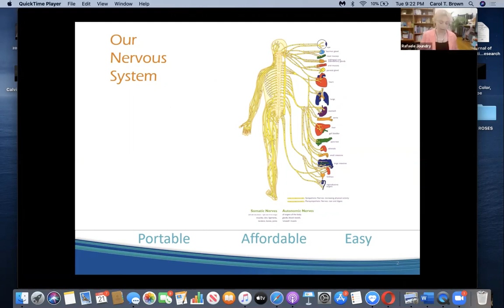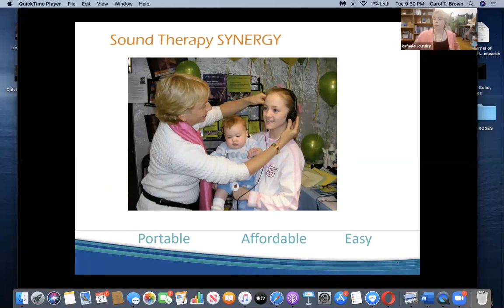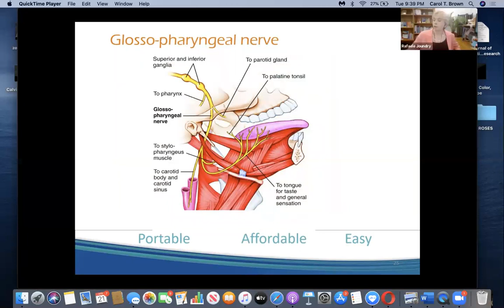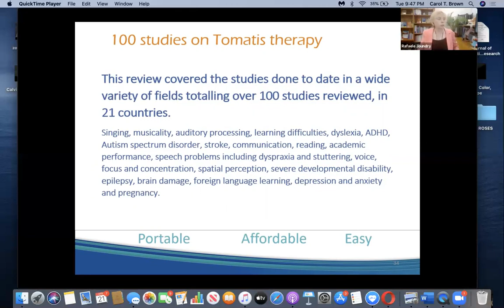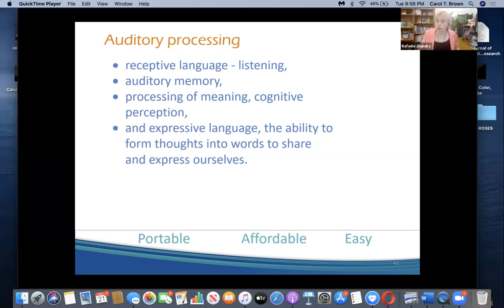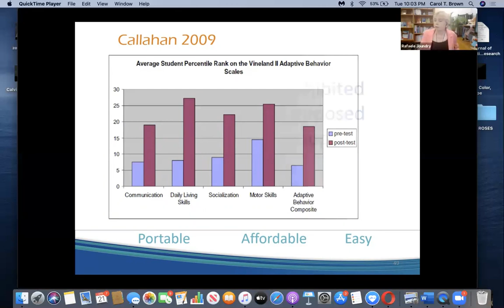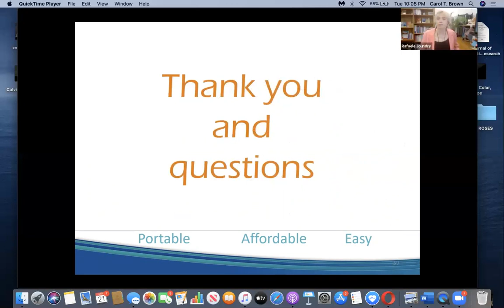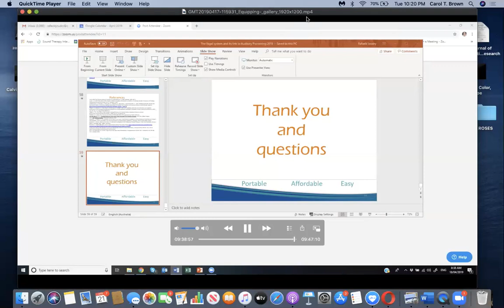Sound Therapy: The Vagal System and its link to Auditory Processing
Understand the benefits of Sound Therapy for Auditory Processing